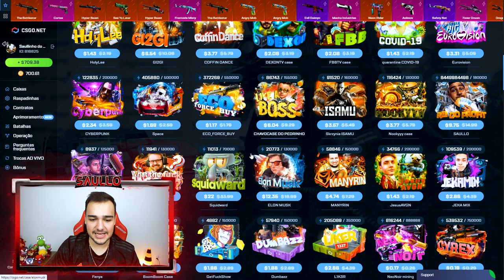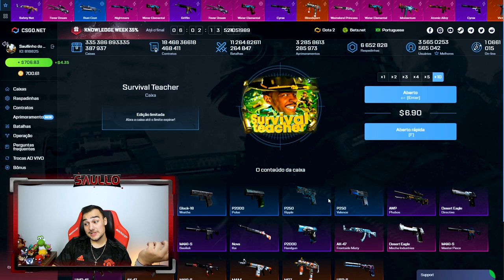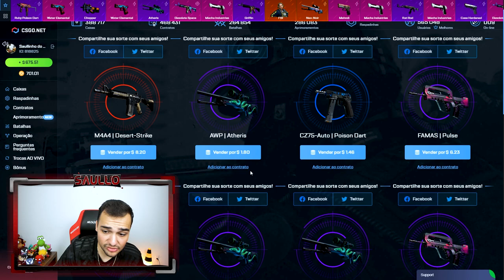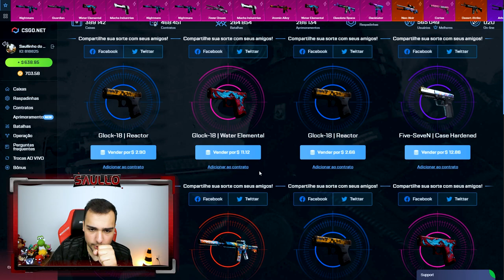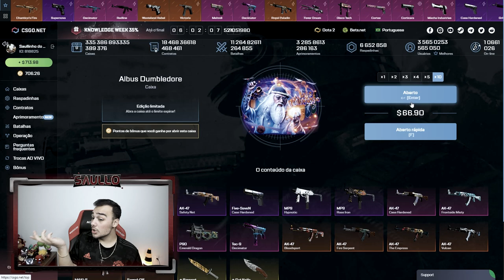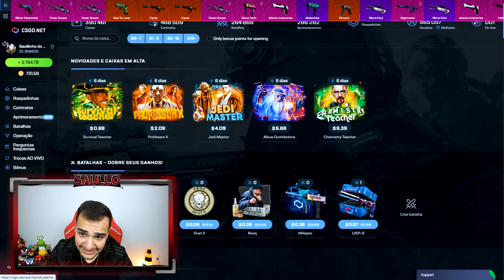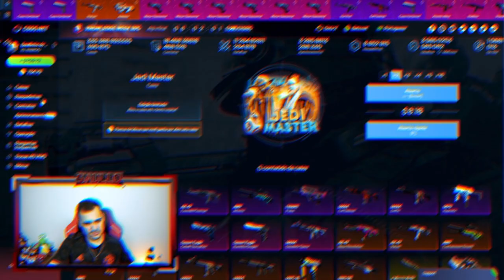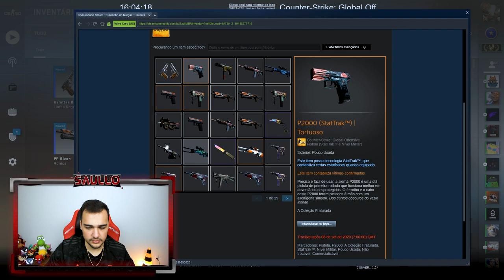Fiz R$2.500,00 em skins sem gastar "nada"... Como assim? 😱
Abri caixas de skins de CSGO e ganhei muitas skins maravilhosas!